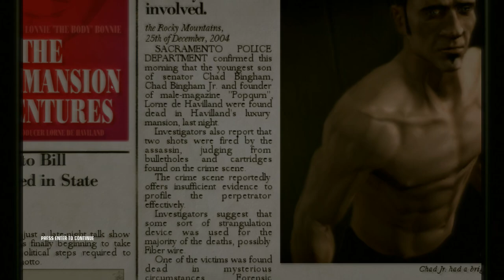Hitman Blood Money mission 6=You Better Watch Out... | Pro | Silent Assassin | Target ? killed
You Better Watch Out... is the 6th mission in *Hitman Blood Money* where 47 is tasked to kill Chad Bingham Jr and Lorne de Havilland the porn tycoon. Other than that, he needs to retrieve a VHS tape containing the evidence of Bingham Jr killing a prostitute during a rough sex play. In addition, he kills the mysterious woman assassin sent by The Franchise while maintaining Silent Assassin rating. I used to do this mission in Expert difficuly so I cleared it again in Pro.

I killed Bingham Jr and some other unfortunate civilians by shooting the glass-bottomed jacuzzi so they all fell down to the pier. I killed Havilland's dog by feeding it a poisoned sausage & then killed Havlilland by fibre wire. The dog needs to be killed to prevent it from alerting the guards & becoming a witness. I killed the mysterious assassin by fiber wire but she must be killed after the cutscene ended or her death would be counted as that of a civilian thus ruining the SIlent Assassin rating.